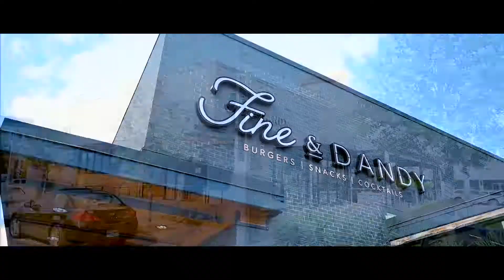Bts Dirty Napkins (Fine & Dandy)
Check out this BTS video of Dirty Napkins Season 1 featuring KMarshII. Make sure you go visit Fine & Dandy in Jackson, Ms.